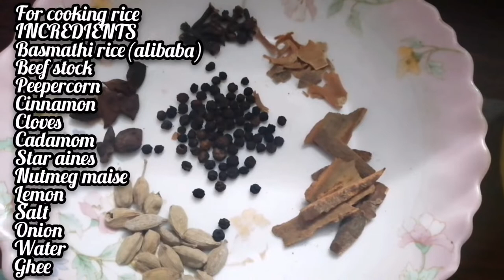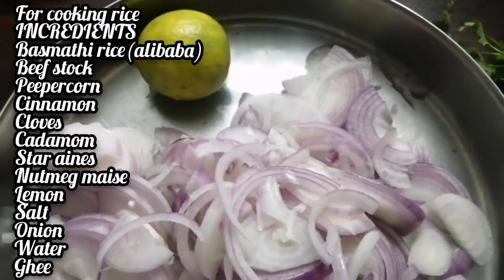അടിപൊളി ബീഫ് ബിരിയാണി.... SUPER TASTY BEEF BIRIYANI..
BEEF BIRIYANI.
INGREDIENTS
1.TENDER BEEF-2 KG
2.BASMATI RICE-2 KG
3.ONION-2O
4.GINGER-2 BIG PIECES
5.GARLIC-20 TO 25 CLOVES
6.GREEN CHILLI-15-20
7.PUTHINA LEAVES-1 1/2 CUP
8.CORIANDER LEAVES-1 1/2 CUP
9.TOMATO-4
10.CURD-1 CUP
11.CASHEW NUTS-100 GRMS
12.RAISINCE-100 GRMS
13.CINNAMON-15 STICKS
14.CLOVES-20 TO 25
15.CARDOMOM-20 TO 25
16.NUTMEG-1/2
17.NUTMEG MACE-10 TO 12 CLOVES
18.STAR AINSE-10 TO 12
19.CARAWAY-I SP
20.FENNEL SEED-1 SP
21.WHITE POPY SEED-2 TSP
22.TURMERIC POWDER-3/4 TSP
23.PEPPER POWDER-3 TSP
24.HOT WATER
25.GHEE-1 TO 1 1/2CUP
26.COCONUT OIL-1 CUP
27.PEPPERCON-1TBS
28.LEMON-1
METHOD:Marinate beef with 1/4 tsp of turmeric powder,salt,1/2 cup curd,1/2 cup of chopped mint and coriander leaves for 15 mnts.Cook the beef with one cup of hot water in a pressure cooker.Sock rice in hot water for 10 mnts ,then wash and drain.keep 1 1/2 cup of beef stalk aside.Before cleaning the rice measure the rice with a cup.so that we can measure required amount of water accordingly.Here I used 5 cups of rice and 9 cups of water including the stock.For cooking rice,take a pan add required amount of ghee,add whole spices(1 tsp pepper corn,5-6 cinnamon sticks,10 cardamom,10 cloves,5-6 star ainse,6-8 pieces of nutmeg mase).Saute well,then add 3 chopped onion and saute .When the onion turns light brown add rice and fry for 5 mnts.Transfer the fried rice in to a pressure cooker,add required amount of water and beef stock.Add the juice of one lime and salt.Close the lid with out weight and cook untill the steam comes out.Then put the weight and cook for 5 mnts with medium flame.After 5 mnts turn off the gas.when l the cooker cool  we can open.
         For making masala,heat oil and ghee in a wide pan add 6 to 7 sliced onion and fry until it becomes golden brown and keep aside.Add some more ghee and coconut oil ,saute 10 to 12 sliced onion and saute well.Add powdered masalas(1 spn caraway seeds,1 spn fennel seeds,20 cardamom,20 cloves,10 sticks of cinnamon,8 star ains pieces,one piece of nutmeg,8-10 pieces of nutmeg maise)saute well.Add 1/2 tsp of turmeric powder and 3 tsp of pepper powder,saute well .Add crushed ingredients(ginger,garlic,green chilly)saute till row smell goes.Add chopped tomatoes and saute. Add pasted ingredients(2 tsp of white poppy seeds and 2 tbsp cashew paste  with 1/2 cup of curd)saute well.Add hand full of fried onions,one cup of mint leaves and one cup of coriander leaves.Add half of lemon juice ,mix well and add cooked beef.Mix well,add one cup of hot water if necessery.Cover the lid and cook for 5 mnts ,until the gravy thick.
          For dum biriyani,heat a thawa ,on top of the thawa put masala pot .Place cooked rice on top of the masala .Spread some mint leaves,coriander leaves,fried onion,cashew,raisins and 2 tsp of ghee.Cover the biriyani pot with a lid and put weight on top of the lid.Leave for 120 mnts in medium flame. Biriyani is ready to serve.